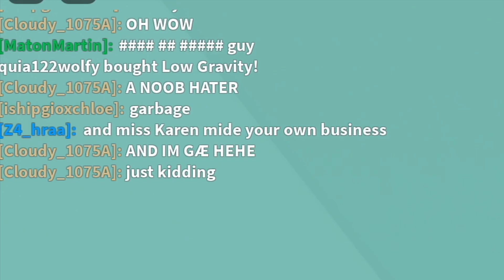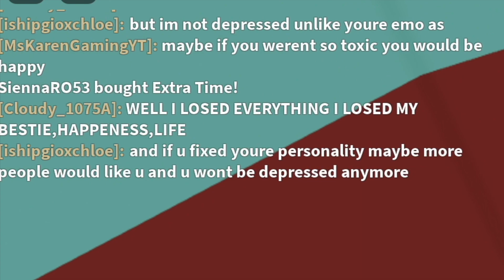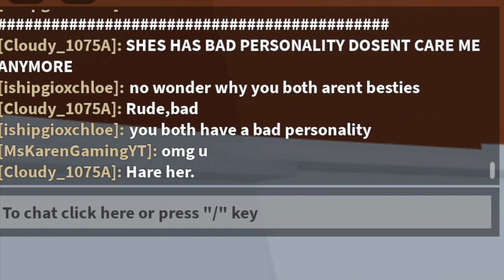Karen witnesses WORLD WAR 3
Hey y'all! Today I stumbled across one of the most explosive arguments i have ever seen... enjoy.